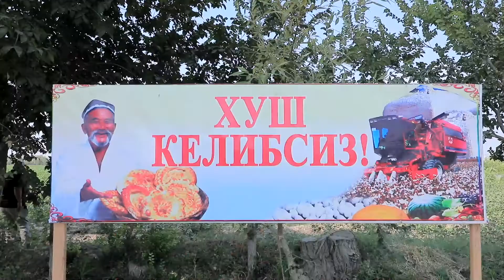Yangiliklar 15 07 2021